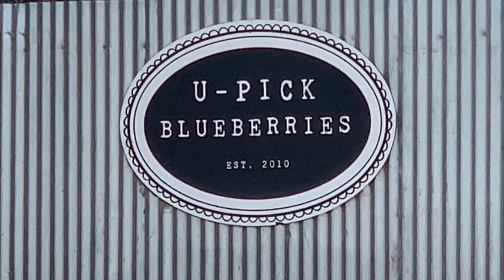U Pick Blueberries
Blueberry and strawberry picking with the family.